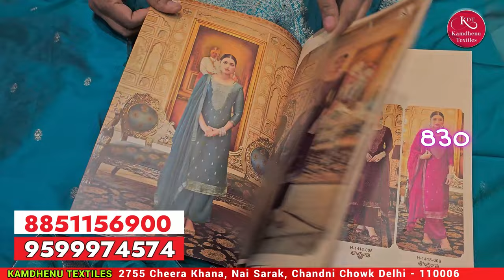रमजान special suit collection | pakistani suit | fancy designer suit | kamdhenu Textiles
Kamdhenu Textiles

2755 Cheera Khana, Nai Sarak, Chandni Chowk Delhi - 110006